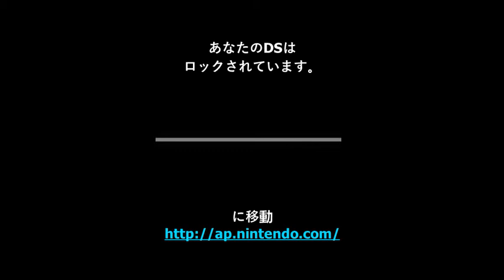NSMB Anti Piracy (NTSC-J)